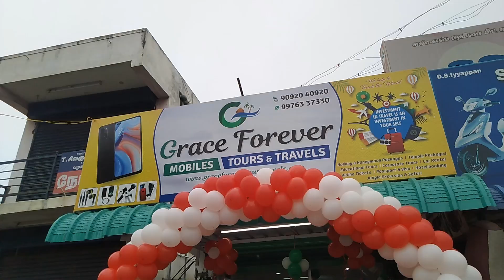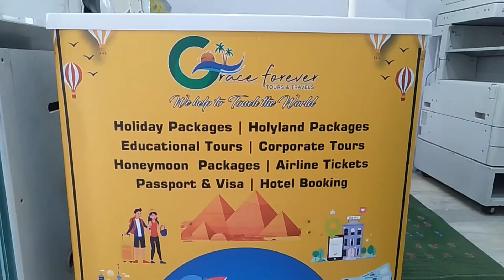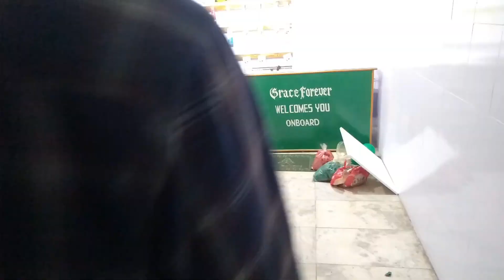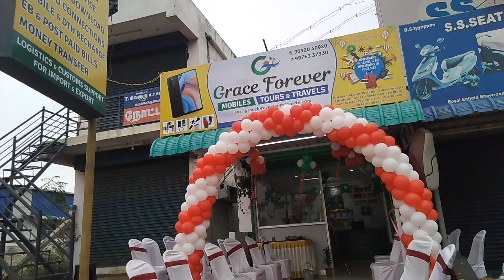Mobile shop opening ll offers and Decoration video ll HiFi Indian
How to make Balloon Arch video